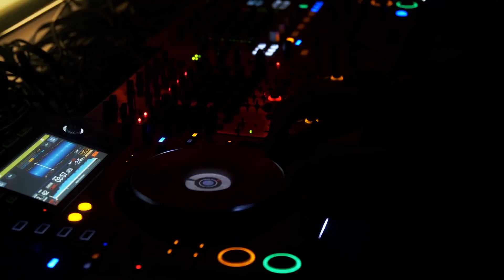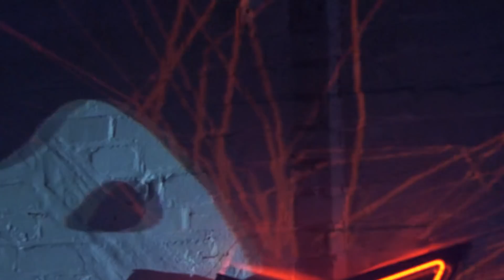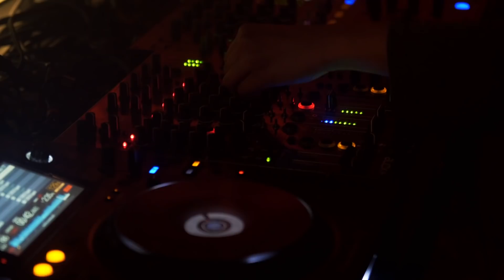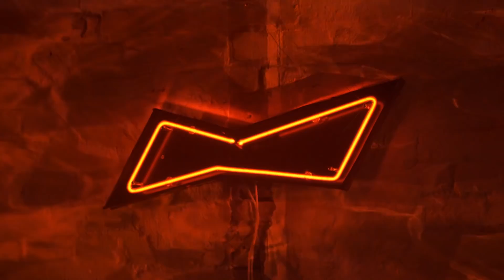Intergalactic Gary & mad miran at Dekmantel Connects 2020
Video recording of Intergalactic Gary & mad miran's DJ Show at Dekmantel Connects.

Sound: Think AV!
Light: Raito Scenography
Location: RadioRadio

Information:
An icon of the Dutch West Coast scene, Intergalactic Gary is known as "the terminator” for his fierce focus and flawless ability to bridge raw acid, 70s Italo or fresh techno. We've matched him up with one of The Netherlands brightest talents mad miran, who layers up otherworldly electronica and flits between the serene and the melancholic in ways inspired by greats like Luke Vibert, Autechre and Aleksi Perälä.

Background information Dekmantel Connects:
Between December 14th and 23rd 2020, Dekmantel Connects offered a carefully curated programme covering a broad spectrum of electronic music interests. Dekmantel Connects stimulates thought and conversation, offers ideas for aspiring music professionals as well as enjoying music, all while making connections between different aspects of the (electronic) music world. In uncertain times, we were grateful to collaborate with Bud and Lynk & Co who made Dekmantel Connects possible.